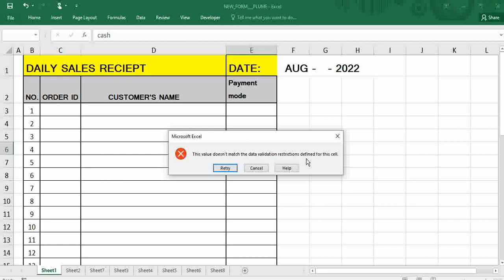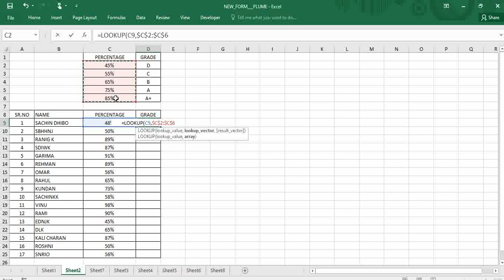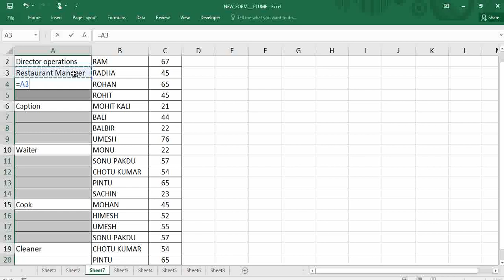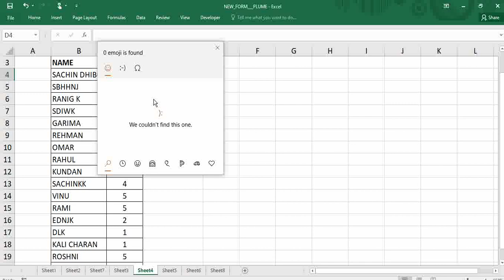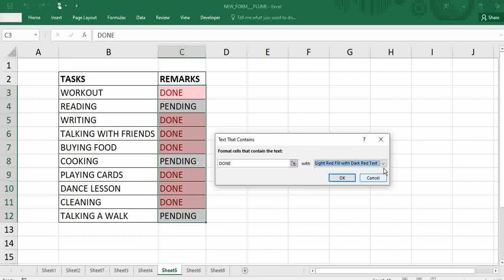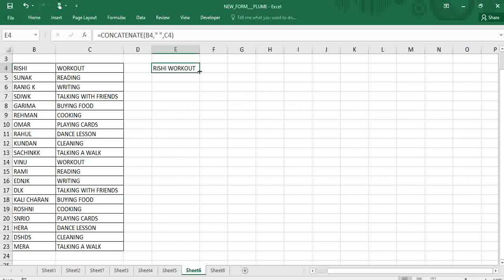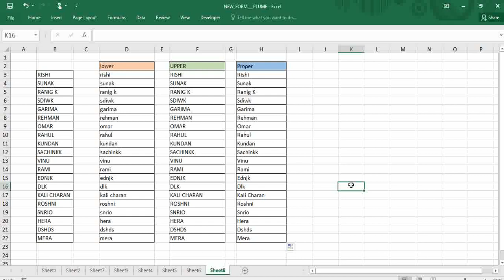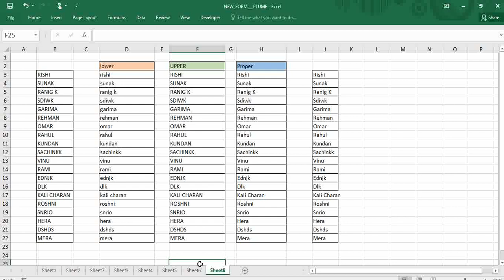Excel advanced tricks in Hindi ll Excel advanced formulas and functions ll 90% users don't know